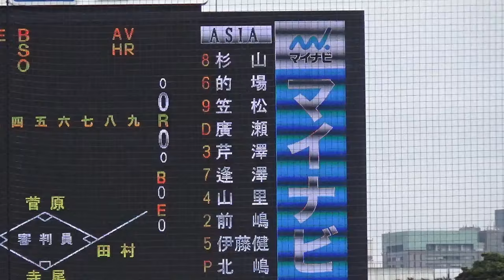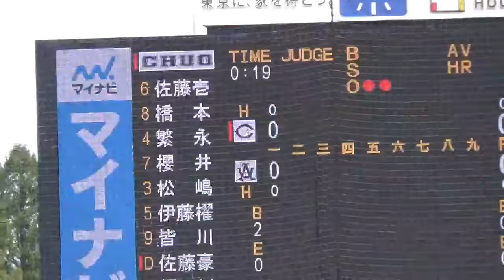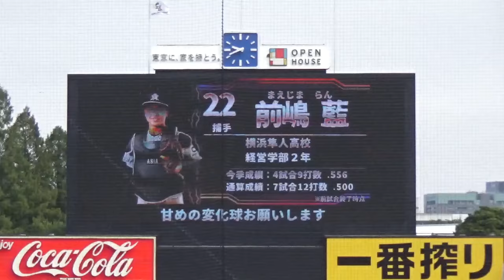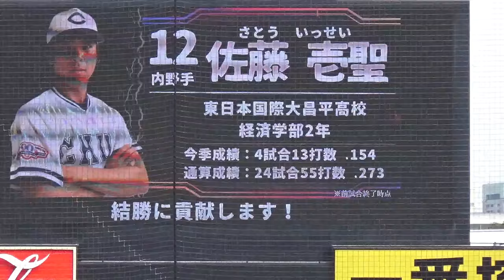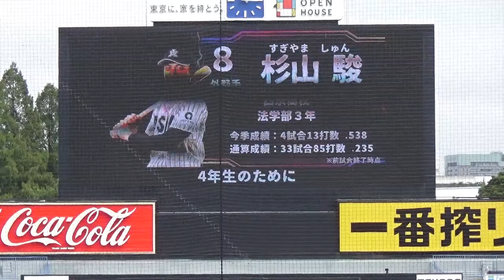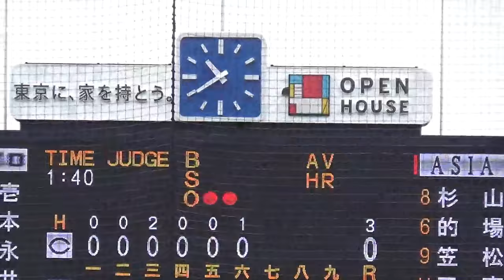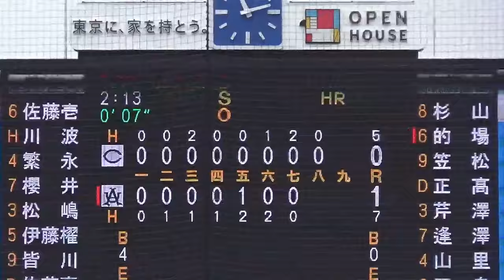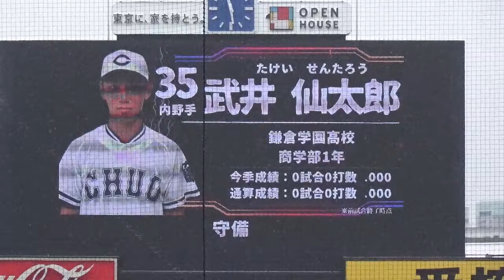【ダイジェスト】亜細亜大vs中央大の1点を争う勝負（東都大学野球 2024秋季一部リーグ 中央大vs亜細亜大）